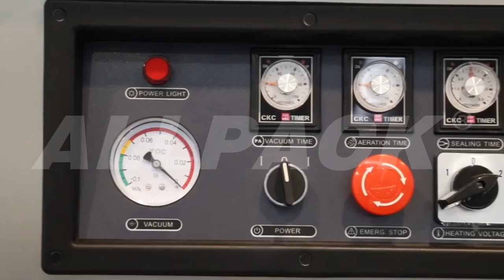The Evolution Of Vacuum Packaging Machine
Allpack vacuum packaging machine is widely used for packing various types of food, hardware, pharmaceuticals, chemicals, aquatic products, electronic components and various forms of products (solid, liquid, powder, paste). This machine can prevent the product from oxidation or spoilage which are caused by microorganism and bacteria so that it can achieve the extension of product shelf -life. It can pack small products quickly and easily, it’s easy to operate, clean and maintain.The main structure of Allpack vacuum packaging machine is made of 304 stainless steel, therefore, the machine is corrosion resistant, moisture-proof and durable.Allpack vacuum packaging machine has hygiene chamber and high suction vacuum pump, which can ensure fast and sanitary vacuum, and provide a perfect packaging effect.